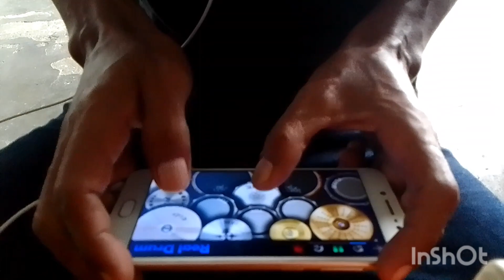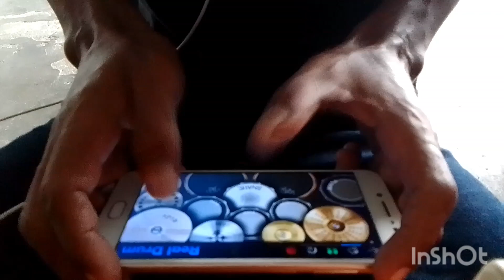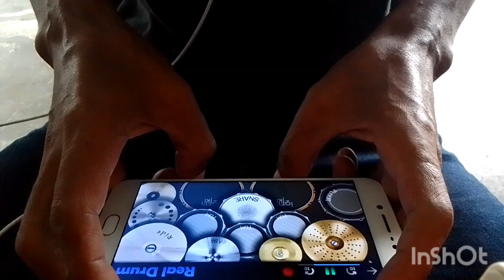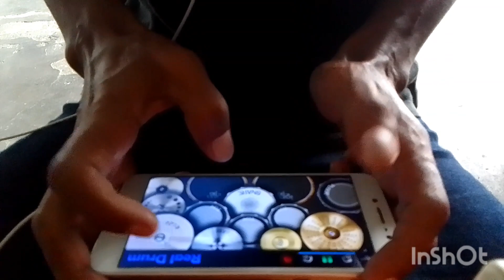Tenacious D, Jack Black || Baby One More Time || Real Drum Cover